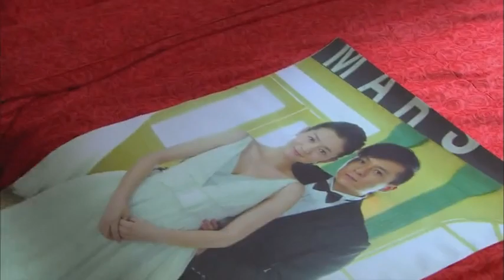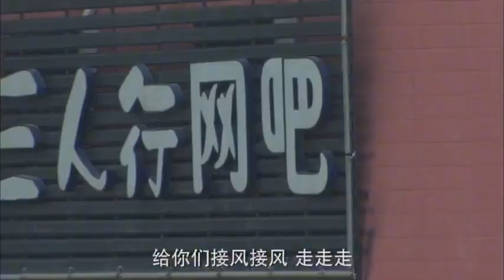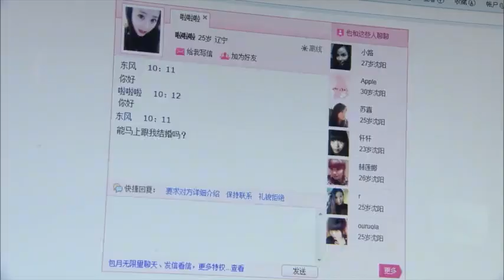姑娘和富二代領證，一看婆婆比自己還年輕，當場悔婚了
【別逼我結婚】寶藏好劇推薦，看劇入坑必備